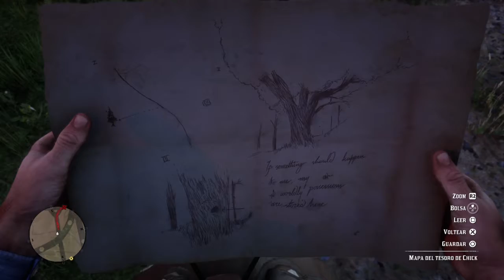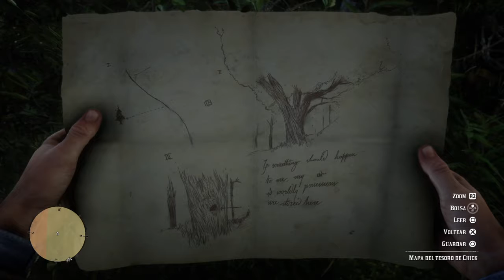Red Dead Redemption 2: Recaudador / Mapa